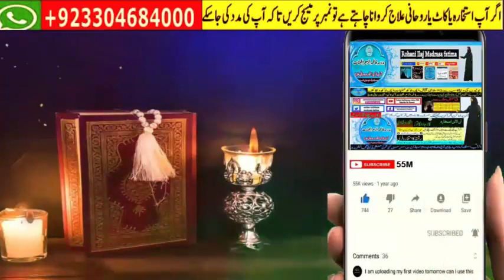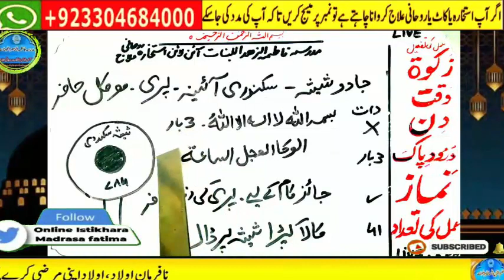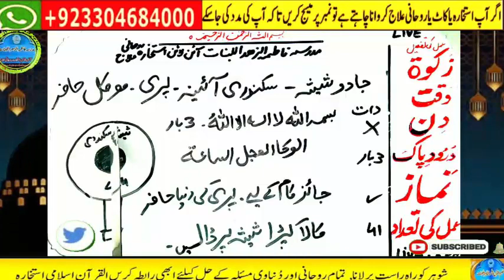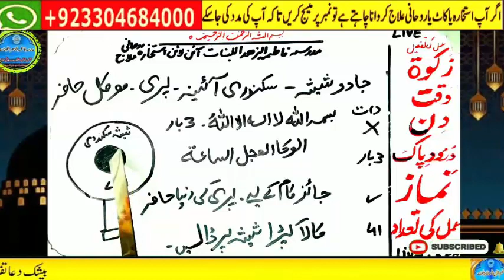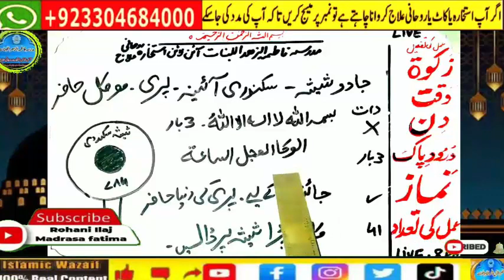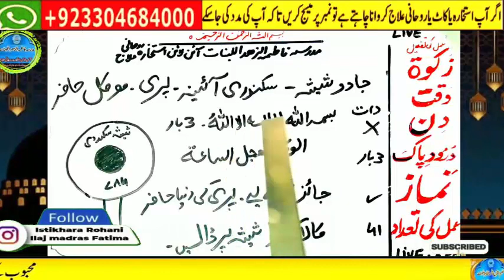ameer banne ka wazifa,hajat ka wazifa,rizq me barkat ka wazifa,rizq main izafa ka wazifa,rizq k liye